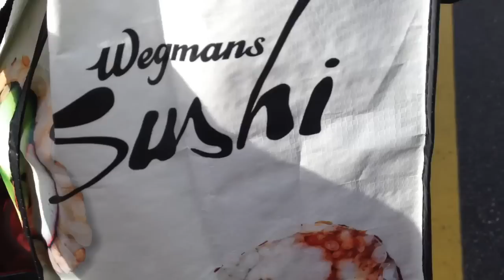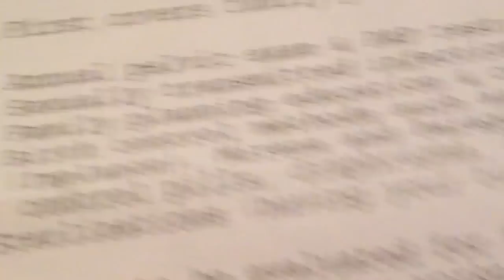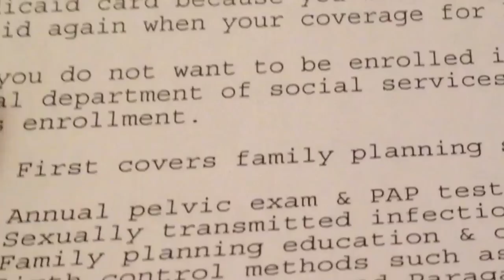Grocery Haul | Medicaid